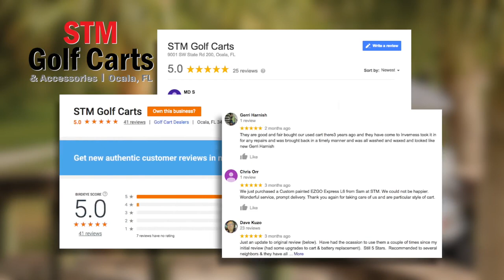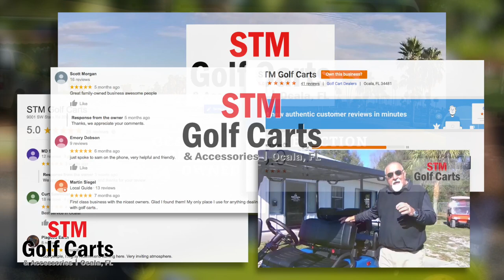STM Golf Carts Named Best of the Best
STM Golf Carts a winner of the National Best of the Best Award.

STM Golf Carts is a family-owned custom golf cart business located in beautiful Ocala, FL. Located just outside the entrance to Oak Run Country Club, we are a short distance from some of the finest 55+ communities in Florida.

Featuring new EVolution Electric Vehicle carts, custom carts, pre-owned carts, lithium golf cart batteries, golf cart parts, accessories and a complete service department - STM Golf Carts is the place to visit for all of your golf cart needs.